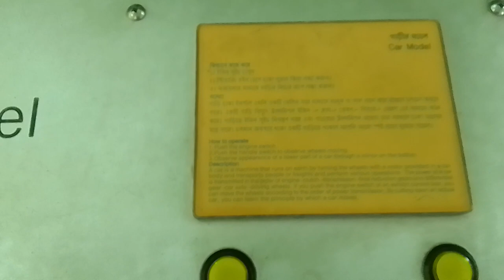Inside View of an Automobile.